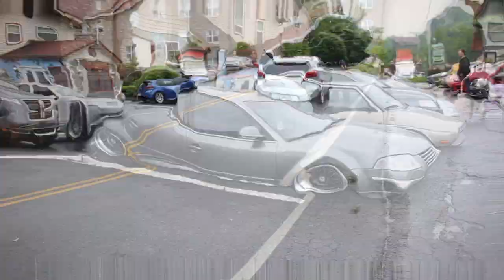Alpine Vagfair Vlog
We headed to Helen Ga this past weekend for a Volkswagen/Audi car show. It was a great time and hopefully you can see the caliber of cars they had out there by the footage. Thanks for stopping by